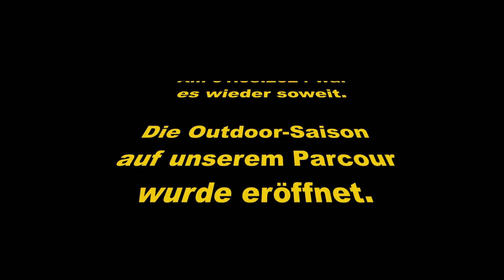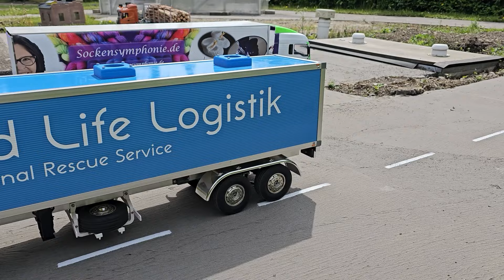RC-Saisonstart auf dem Parcour beim 1.MTT München 2024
Am 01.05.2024 trafen sich, bei schönem Wetter, einige Mitglieder auf unserem Parcour um die RC-Saison 2024 zu eröffnen.
Hier ein kleiner Clip davon.